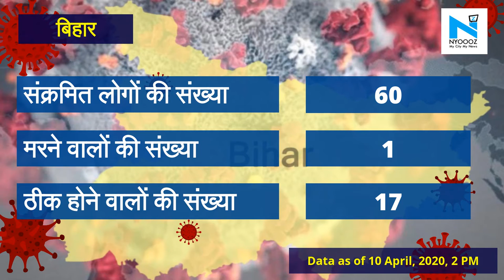Coronavirus Update: Bihar में मरीजों की संख्या बढ़कर 60 हुई, इसमें से 29 Siwan से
देश में लॉकडाउन का आज 17वां दिन है और इस बीच कोरोना वायरस का कहर बढ़ता ही जा रहा है। आज राजस्थान में 26, गुजरात के वडोदरा में 21, मध्यप्रदेश में 14, महाराष्ट्र में आठ और बिहार मंA दो नए मामले आए हैं जबकि असम में पहली मौत हुई है। केंद्रीय स्वास्थ्य और परिवार कल्याण मंत्रालय की ओर से जारी आंकड़ों के मुताबिक, पिछले 12 घंटों में कोरोना वायरस के 547 नए मामले आए हैं और 30 लोगों की मौत हुई है। इसी के साथ देश में कोरोना वायरस के मामलों की संख्या बढ़कर 6412 हो गई है और 199 लोगों की मौत हो गई है। तो आइए जानिए Bihar और Jharkhand में क्या है कोरोना वायरस के आंकडे।